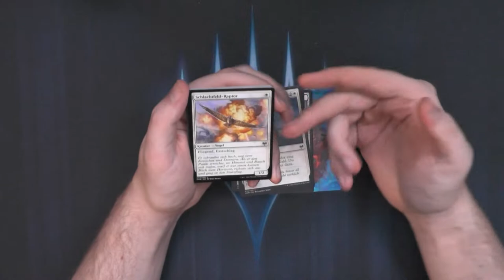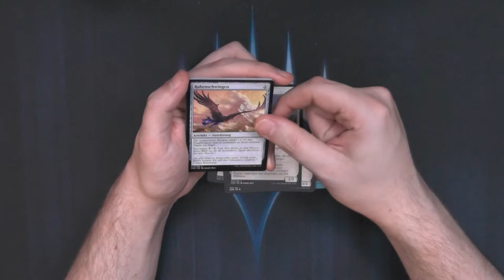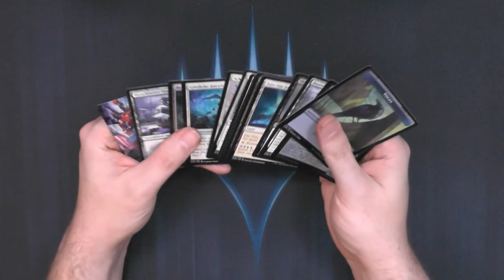Kaldheim Set Booster295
SetBooster waren damals das erste mal in Deutsch vorhanden, kurz darauf konnte man die sogar bei PreReleases kaufen oO
Weird Times für mich damals :D